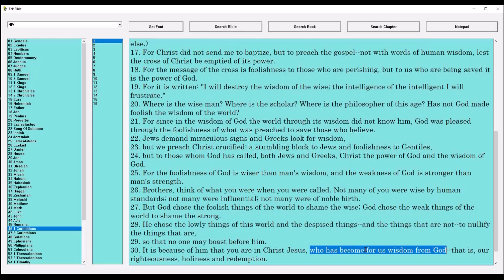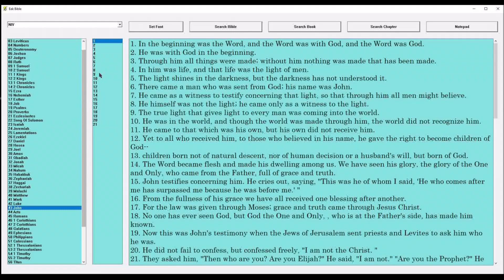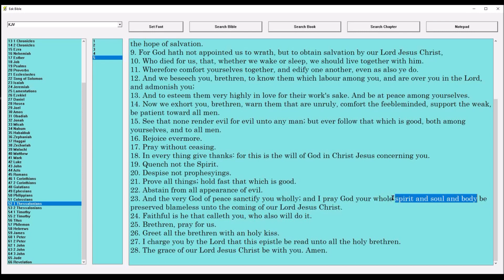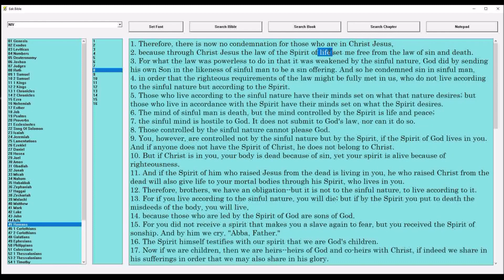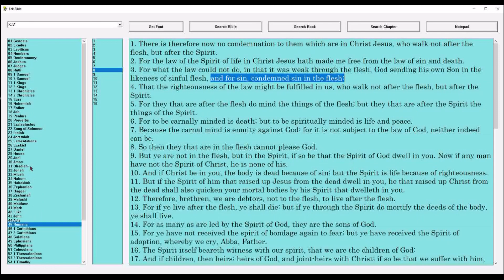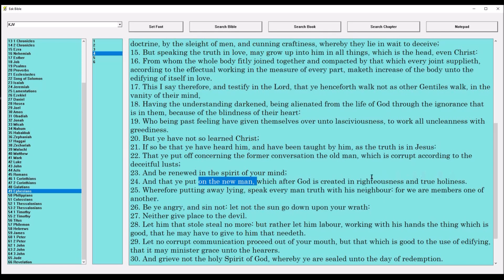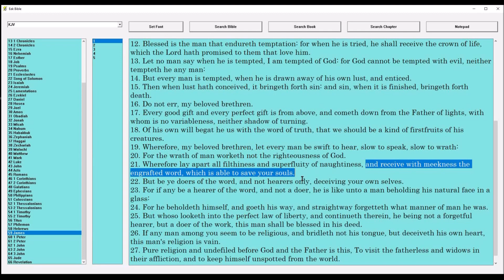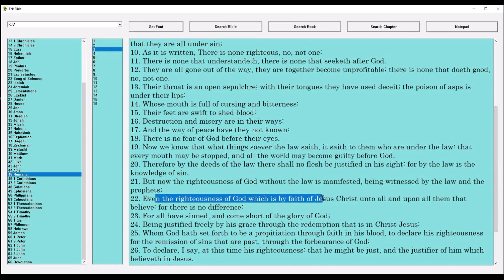Why We Are The Righteousness Of God